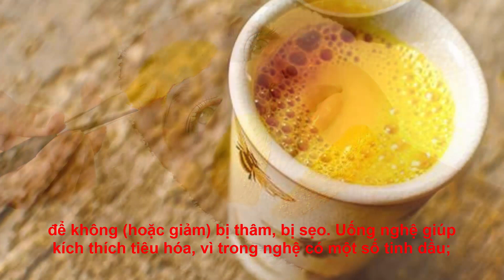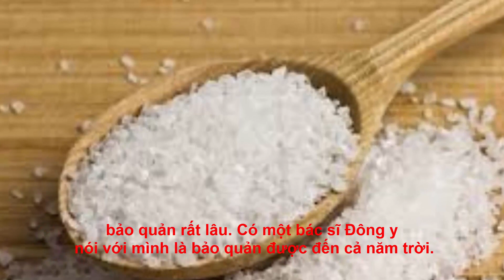CÁCH UỐNG NƯỚC NGHỆ TƯƠI CHỮA BỆNH VÀ LÀM ĐẸP DA CỰC HIỆU QUẢ